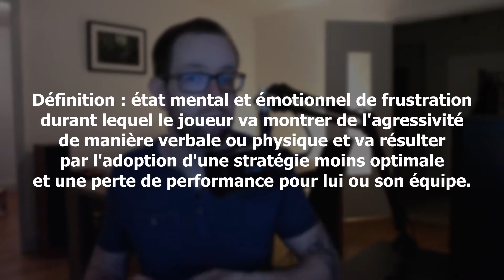COMMENT ARRÊTER DE RAGER ?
Apprendre à gérer la rage et le tilt comme les joueurs professionnels...

0:00 - Intro
1:00 - S1mple Effect
4:33 - Conclusion

Musique utilisée :
Sidewalk Chalk - Harris Heller (StreamBeats)